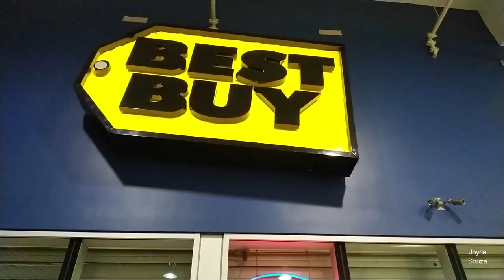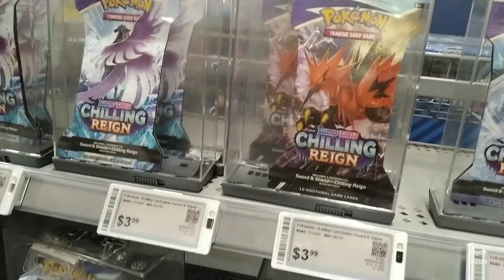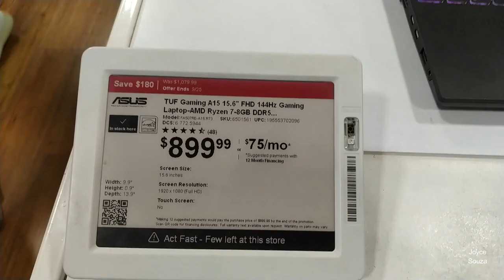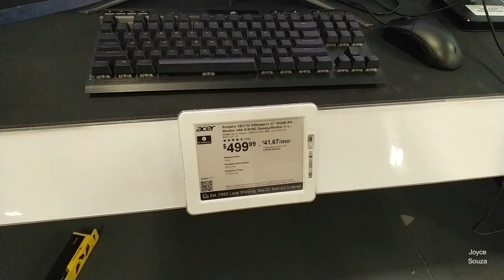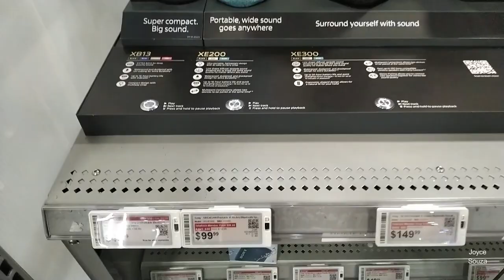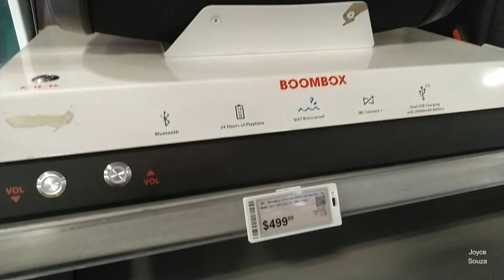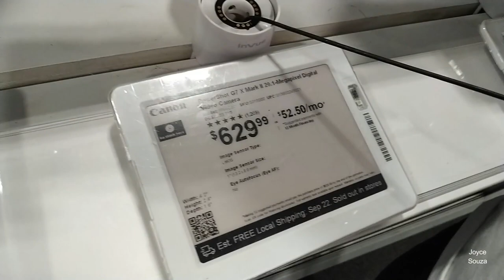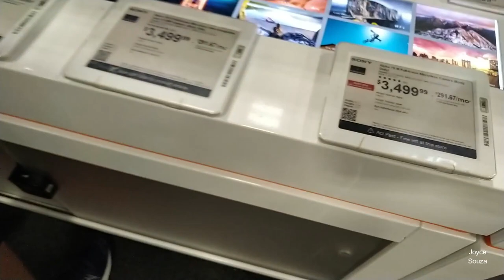Loja de eletrônicos - BEST BUY em MIAMI BEACH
Best Buy é uma empresa multinacional de eletrônicos dos Estados Unidos.

BOLO DE MILHO DE LATINHA - SEM TRIGO FEITO NO LIQUIDIFICADOR - FOFINHO E MOLHADINHO - FÁCIL E RÁPIDO